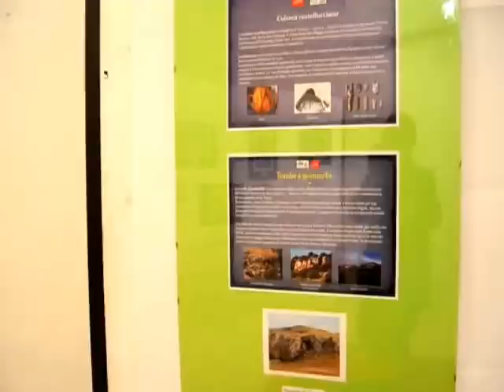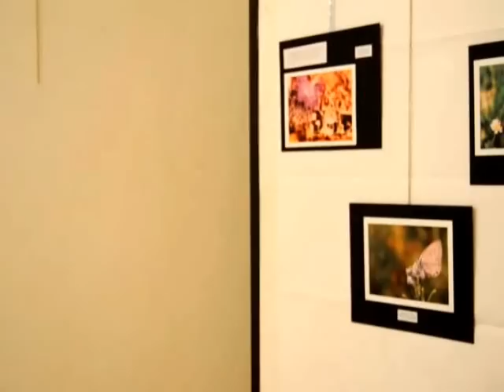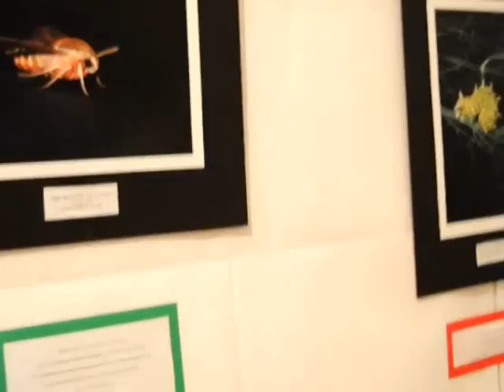Sulle ali della storia: un viaggio nell'antichità in compagnia delle farfalle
Ecco gli ultimi minuti della mostra. Sono magici. Francesco ed io siamo seduti, assorti nei nostri pensieri. Le note di Chopin accarezzano le fotografie illuminate per l'ultima volta, i reperti brillano fermi, immutati come il segno indelebile della storia.

All'improvviso, dalla porta d'ingresso, entra una piccola falena vera, viva, curiosa; batte forte le ali, svolazza per la stanza, ci ringrazia e scompare, sul finire delle melodie dei Notturni.
Che emozione. Un grazie a tutti voi, cari volontari, preziosi amici.
Manuel Zafarana

La mostra, tenutasi il 5 e 6 Gennaio 2013, ha avuto come tema la valorizzazione del patrimonio storico e naturalistico del comprensorio con l'esposizione di reperti del Museo Didattico di Storia Naturale e la presentazione di una galleria fotografica delle farfalle del territorio.